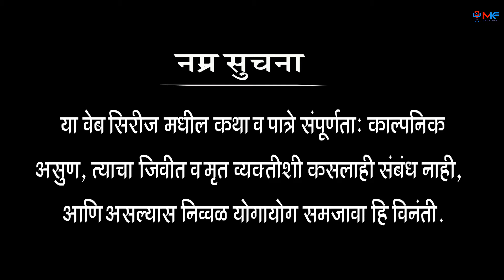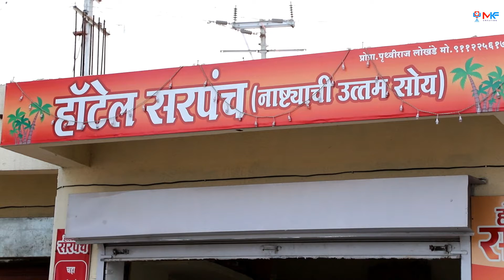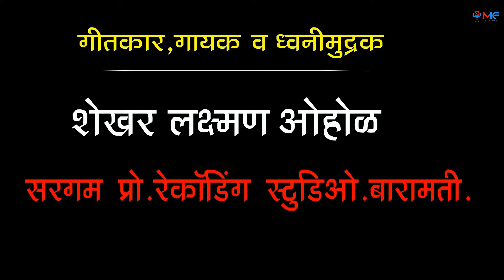मोकार कारभारी भाग 23 संपूर्ण [MOKAR KARBHARI EP 23]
*एम. के. फिल्म क्रिएशन*
        प्रस्तुत
मराठी वेबसिरीज
*मोकार कारभारी*
         *पर्व२*
   भाग 23 संपूर्ण
*निर्मात्या*-
*मोनाली मोहोटकर*
.*लेखक/दिग्दर्शक*-
*नवनाथ ज्ञानेश्वर काळे*
.*सह दिग्दर्शक*
 *हेमंत जाधव*
*निर्मिती व्यवस्थापक*
*बापू बंगाळे*

*लाईक करा*
*शेअर करा*
*सब्सक्राईब करा*.

धन्यवाद